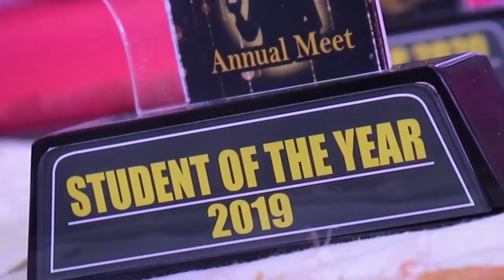UDAAN 2k20 - Trailer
Udaan 2020  Trailer is here !!!